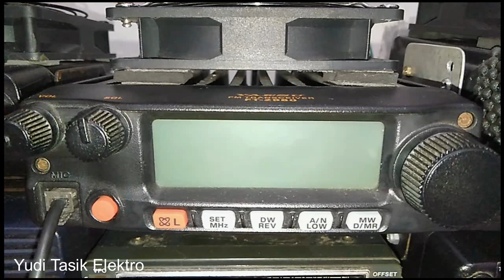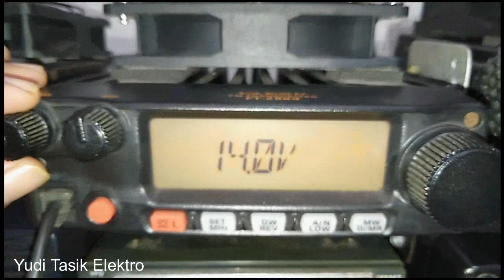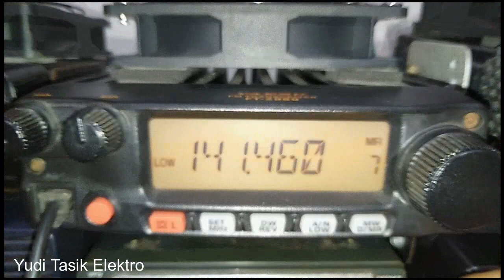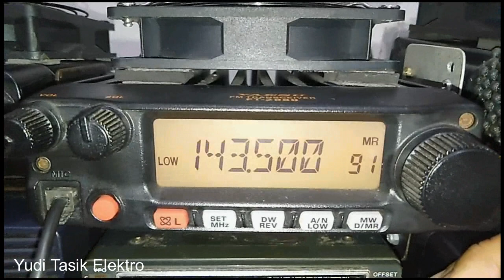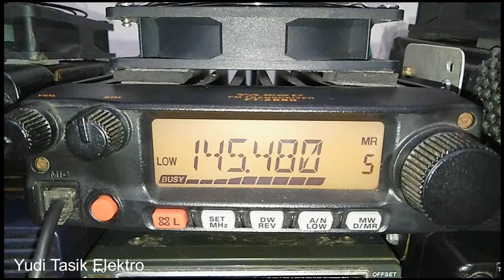CARA MENGHAPUS SATU MEMORI FREKUENSI RADIO YAESU FT 2980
Assalamualaikum apa kabar semua semoga selalu sehat... Buat rekan rekan yang belum Subscribe silahkan terlebih dahulu di klik tombol Subscriebnya dilike di share dan di komen.pada kesempatan ini saya memberikan tutorial bagaimana menghapus 1 memori frekuensi yang sudah kita simpan,
Semoga menjadi bahan referensi dikala rekan rekan berminat memiliki radio ini